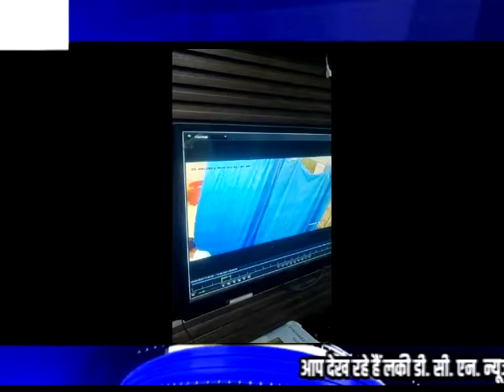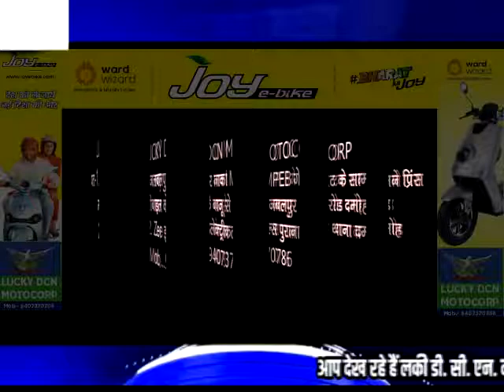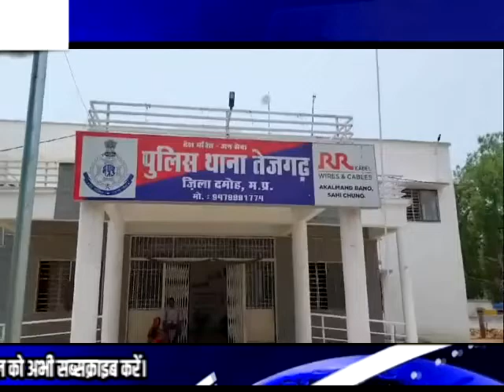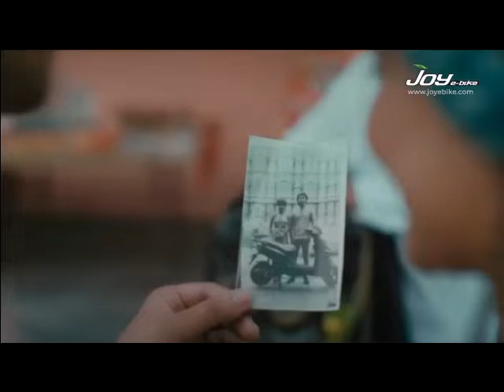LUCKYDCN NEWS 20.05.24